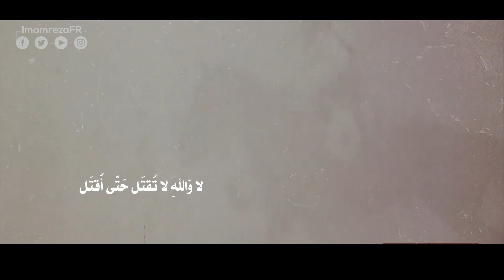ABU THAMAMAH, L'UN DES COMPAGNONS D'AMIR AL-MU'MININ.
Abu Thamamah était l’un des compagnons d’Amir Al-Mu’minin.

Lors de la bataille de Siffin et, même Jamal, il s’est battu contre l’ennemi aux côtés d’Amir Al-Mu’minin.

Il est celui qui est venu voir Imam Al-Hussein (as) à midi, le jour de 'Achoura, lors de l'appel à la prière et a dit:

« Je jure par Dieu, je ne les laisserai pas vous tuer tant que je serai en vie. Je dois être tué avant vous ».

Après la prière, Abu Thamamah est allé sur le champ de bataille avec la permission de l’Imam Al-Hussein (as) et il s’est mis à réciter trois vers épiques.

Il a d'abord présenté ses condoléances au Prophète, ensuite à Hazrat Fatima Zahra ainsi qu’au monde entier, pas uniquement aux musulmans, mais aux peuples d'Occident et d'Orient. Puis, il s’est adressé aux ennemis et a dit : « Vous voulez tuer quelqu’un qui est le meilleur homme sur Terre en ce moment ». Cela signifie que nous n'avons pas de meilleure personne sur Terre que lui.